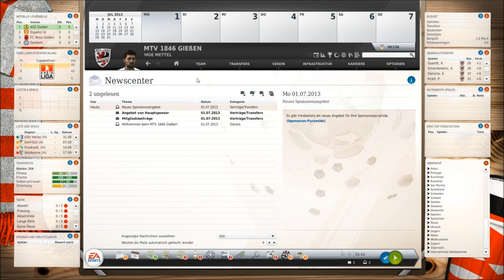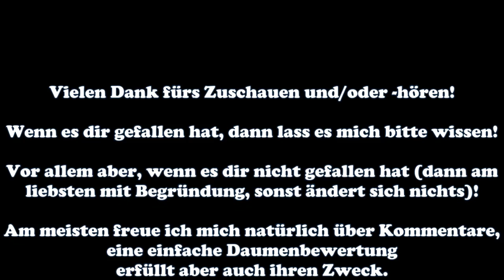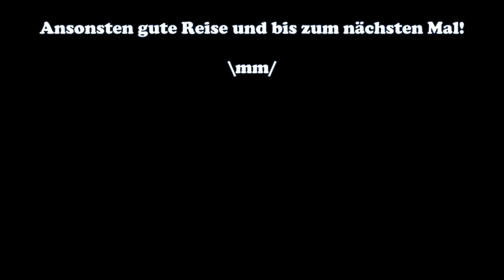Kreisliga mit Malte #1 MTV Gießen CaC FUSSBALL MANAGER 14 Let's Play - Deutsch